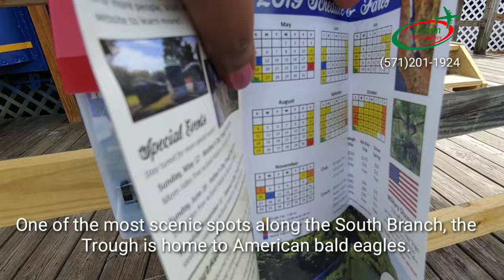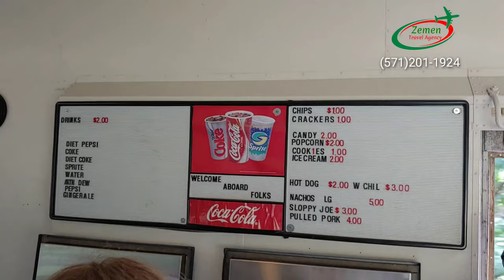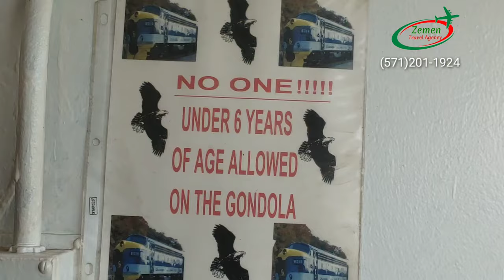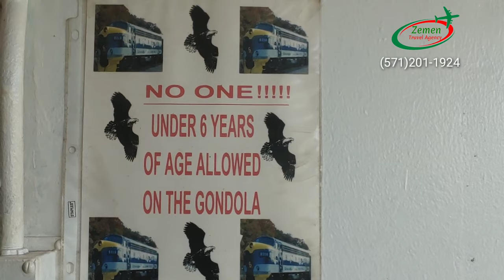Scenic Potomac Eagle train ride in Romney West Virginia 2019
Where Eagles Fly

POTOMAC EAGLE SCENIC RAILROAD·
Your journey begins at Wappocomo Station, situated next to a charming homestead and a sprawling view of the mountains. Enjoy the sounds of vintage diesels as they lead you through beautiful pastures and farms dating back to the 1700s.
As you wind along the South Branch of the Potomac River, you’ll enter a visually striking gorge known as the Trough. One of the most scenic spots along the South Branch, the Trough is home to American bald eagles.